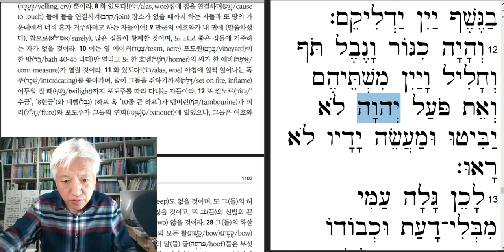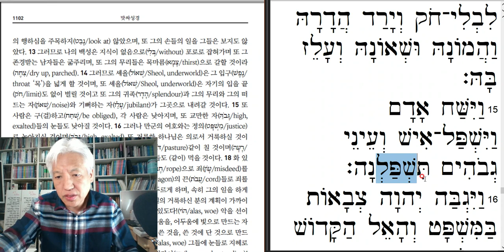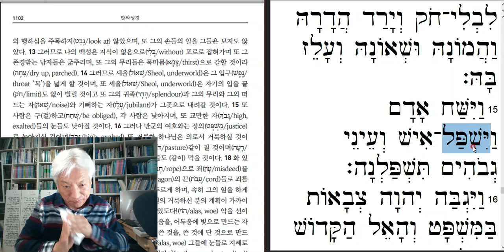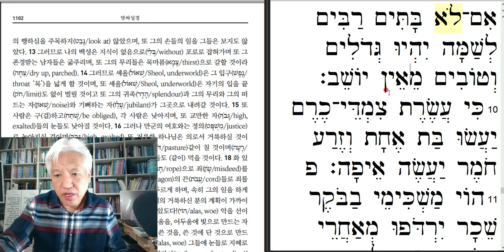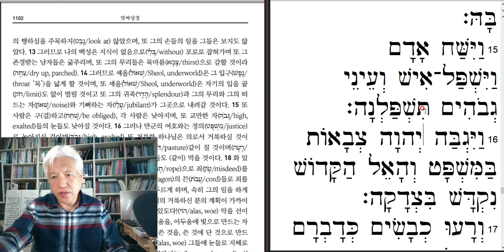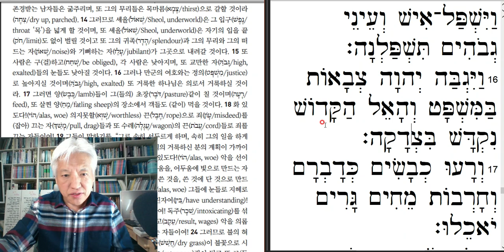이사야 5장 8-15- 20220212 -지식이 없음으로 망함